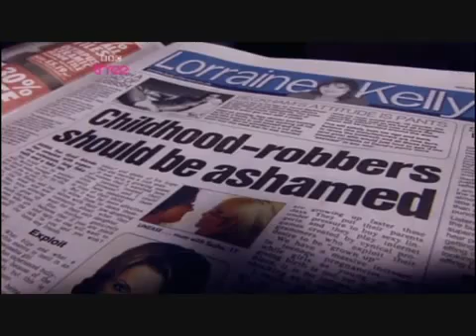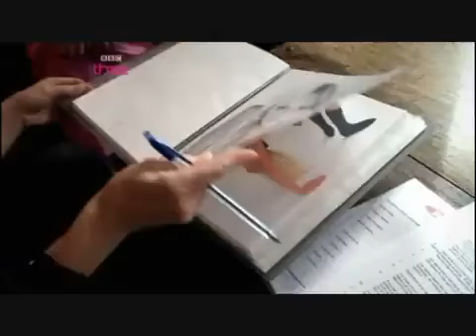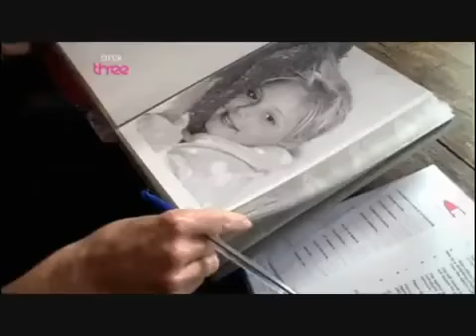Sasha Bennington: Beauty Queen At 11 : Part 3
A documentary on a 11 year old girl named Sasha Bennington and her dream to become a successful model like Katie Price/ Jordan

x